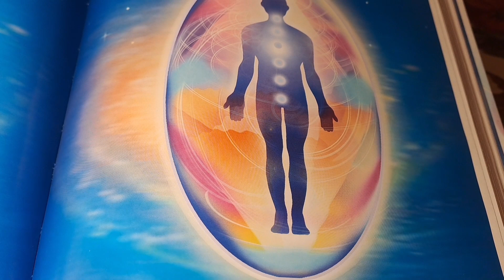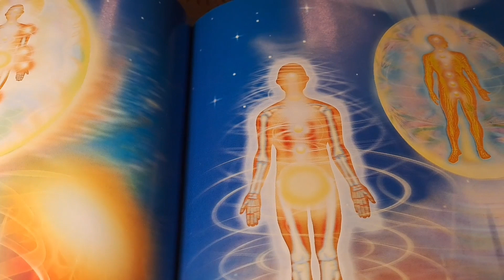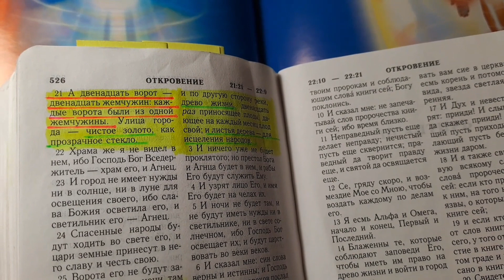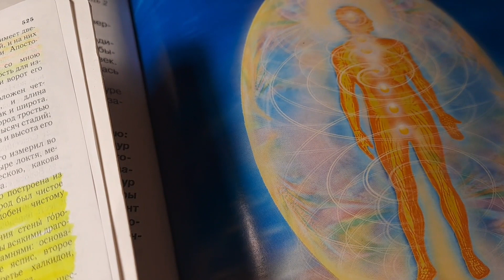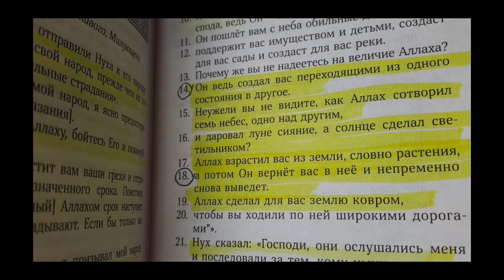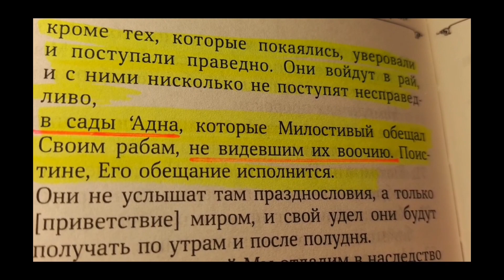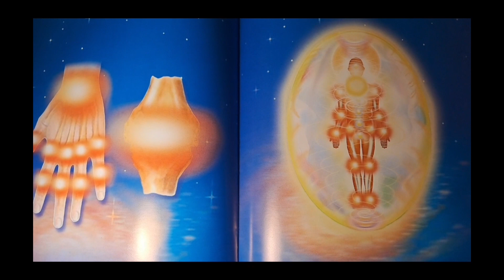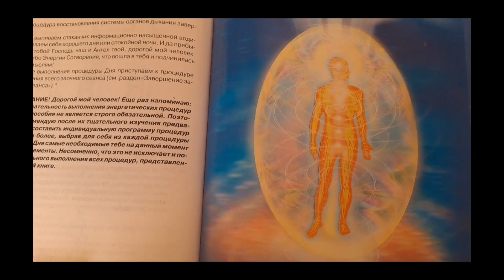1075🕊Библия и Коран.Где находится рай.|таблицы С.С.Коновалова|Сложнейшие аллегории просты.|Эдем|царь